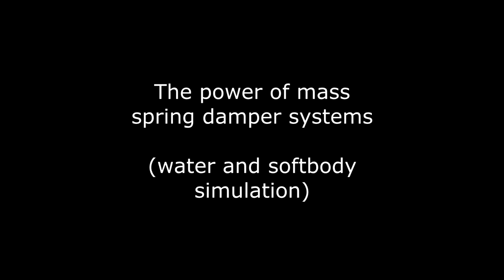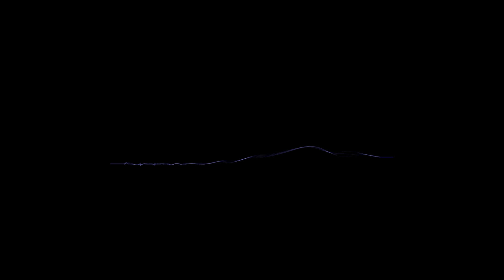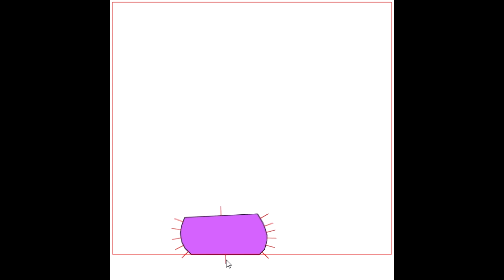Water and Softbody simulation (C++ / SFML 2.1)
Yoyoyo ! Showing various projects involving simple 1D  or 2D mass-spring-damper (msd) systems. Pretty cool behaviors emerge from these basic equations.

The water runs really fast and is perfectly suitable for games (unlike SPH / MPM..). It is composed of "water bars" which are 1D msd :
-Fspring = k*deltaHeight where deltaHeight is a relative average over the bar's neighbours.
-Fdamper = -d*v² (v the vertical speed of a bar)
I'll add a collision system with rigidbodies and some sort of buoyancy should emerge from the equations.

The softbody thing is based on the exact same code. The only difference is that a pressure force is added on the edges :
-Fspring = k*deltaX where deltaX is the difference between the rest distance and the current distance between 2 neighbouring particles.
-Fdamper = -d*v (v the speed of a particle)
-Fpressure = T*V*dS where T is the temperature inside the ball, V its volume and dS the size of the edge under the pressure force